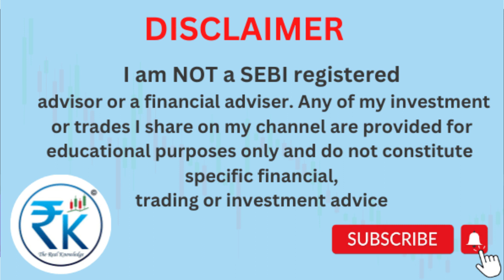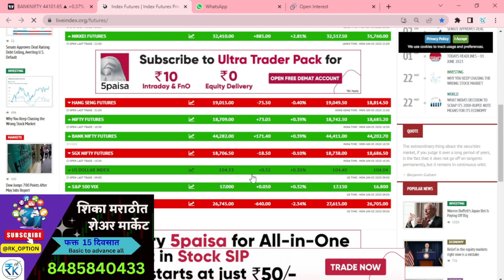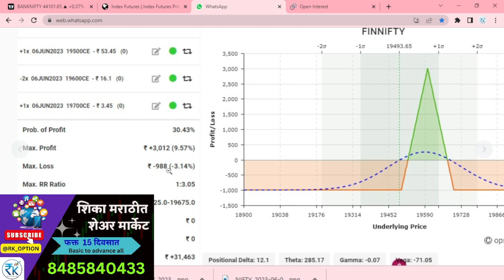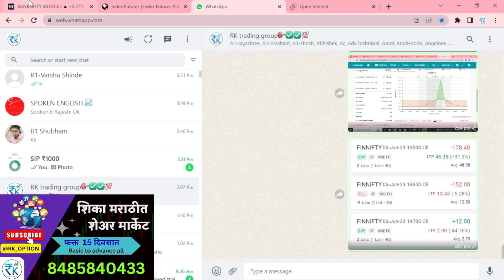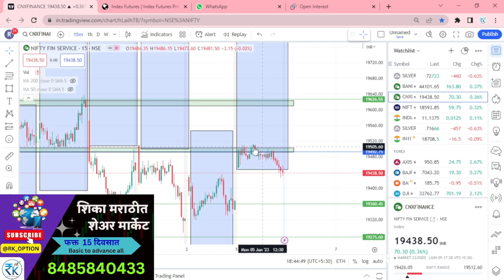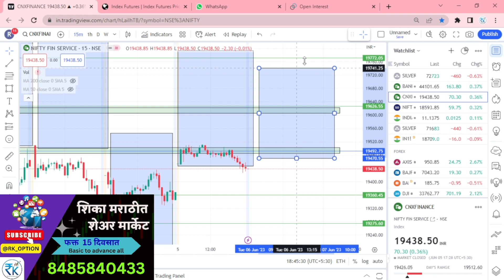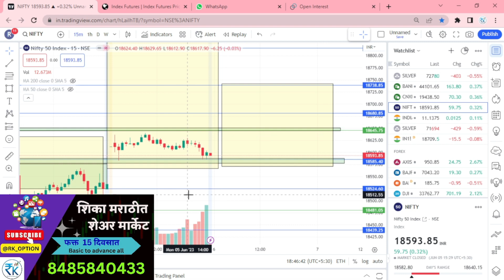6-jun-23 NIFTY BANKINGNIFTY FINNIFTY expiry special